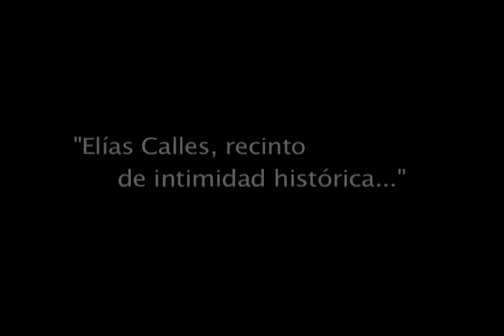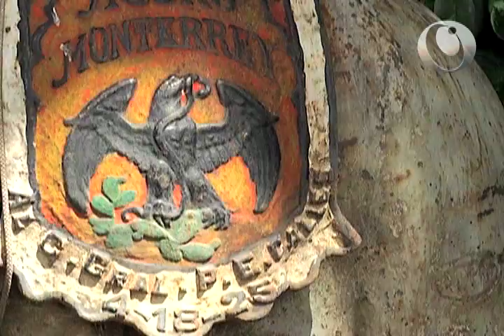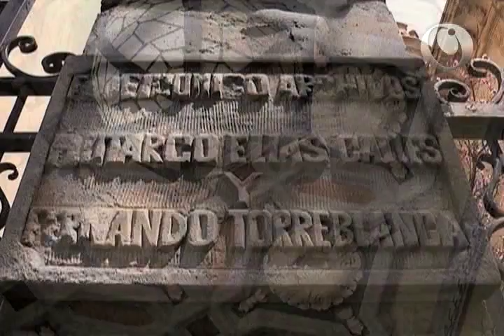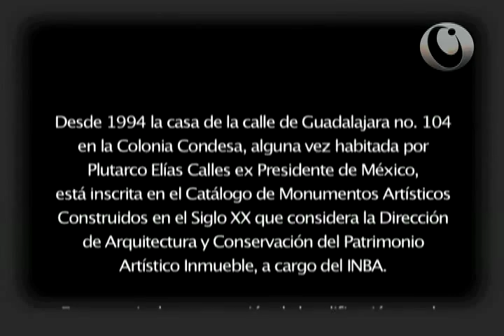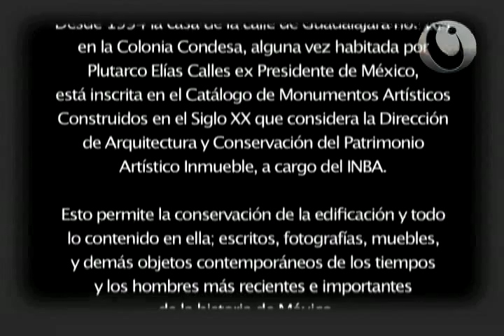plutarco elias calles recinto de intimidad